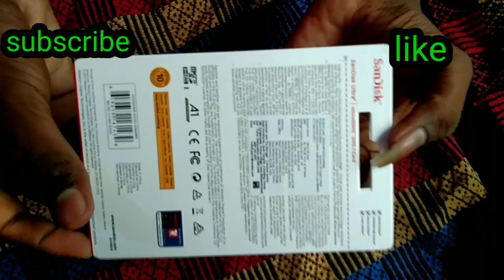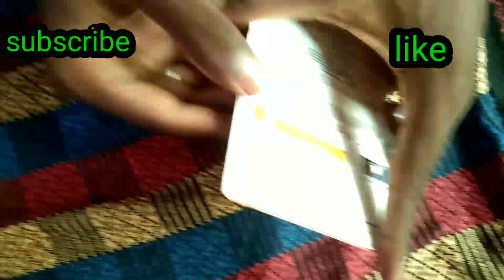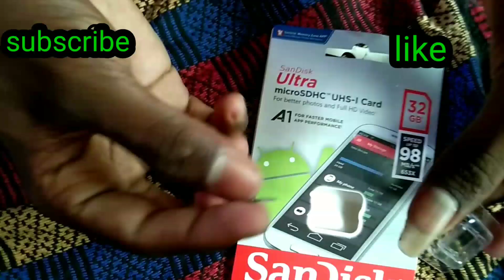sandisk memory card unboxing video✌️✌️✌️||flipkart ₹399🤔🤔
💻Pc specifications :-

Lenova note pad E41-15

💿CPU; Amd Pro 3500B
💿Ram; DDR3 4 GB RAM
💿GPU; Integrated Radeon 4 Graphics 512mb

🔅Emulator - Phoenix OS
🔆Emulator Version - Darkmatter4.7
🔅Recording App - AZ Screen Recorder